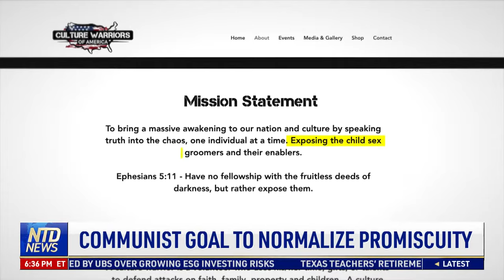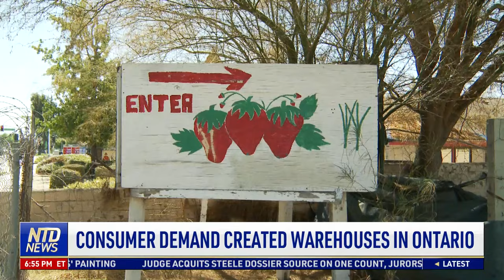DOJ Appeals Special Master Appointment in Trump Case; MI Parents Continue Protesting Explicit Books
00:00 NTD Evening News—10/14/2022
02:53 5 Dead in NC Shooting, Juvenile in Custody
03:46 MI Parents Continue Protesting Explicit Books
06:17 Former Drag Queen: Shows are Grooming Kids
08:03 Communist Goal to Normalize Promiscuity
08:38 Pushback on VUMC's Trans Surgeries on Minors
10:51 Give parents the Truth, let Them Decide: Rep.
11:27 The Protect Children's Innocence Act3
12:08 Calif. as a Trans Sanctuary State for Minors
13:04 Kids are Being Groomed in School: Rep.
14:12 DOJ Appeals Special Master Appointment
14:39 Trump Responds to Jan.6 Committee Subpoena
15:27 WH Says China 'Most Consequential' Challenge
17:04 Defense Reporter Analyzes WH Nat'l Sec Paper
19:19 Defense Reporter on Curbing CCP's Influence
21:52 UK Finance Minister Kwasi Kwarteng Fired
22:36 Tua's Injury Changes NFL's Medical Protocol
24:52 MLB Schedule Tonight: Dodgers-Padres Game 3
25:13 Consumer Demand Created Warehouses in Ontario